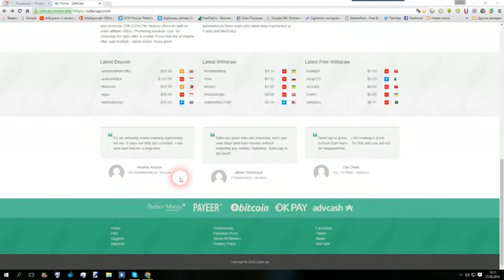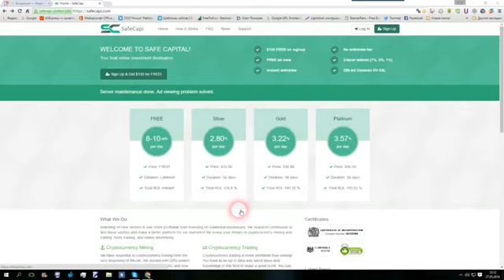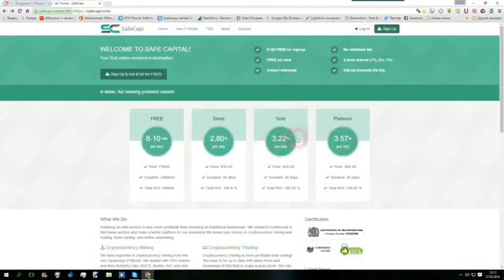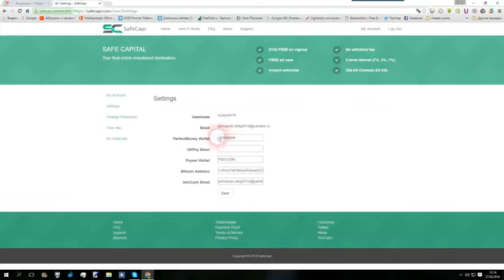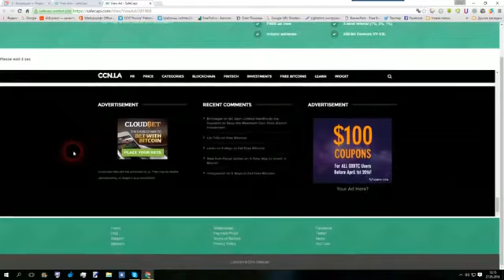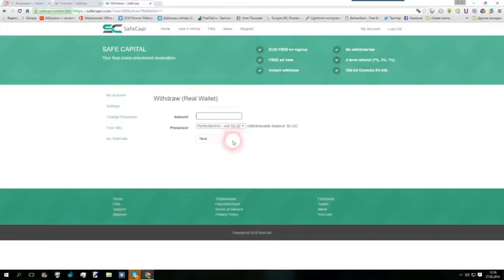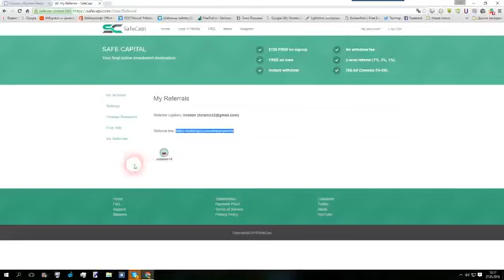Заработок без вложений. Инвестиции под 3,57 процентов в день. SafeCapi.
SafeCapi Инвестиции под 3,57 процентов в день
Старт без вложений есть Сёрфинг! Реф система 7-3-1%
4 пакета Free0$ Silver10$ Gold30$ Platinum90$
Вывод от 2 центов моментально!